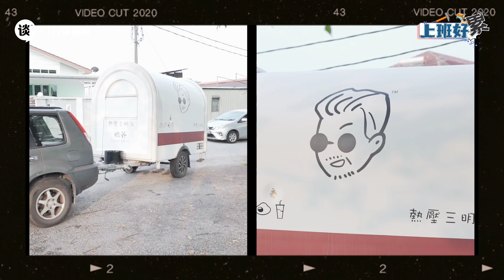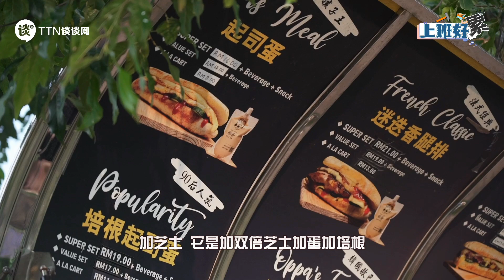📌谈谈网全新节目上线啦！！【上班好累 Boss I‘m so Tired! | 餐车篇 】实习生Zion俊宏遇到女粉丝！？还把人家用了3年的工具给弄坏！？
📌谈谈网全新节目上线啦！！【上班好累 Boss I‘m so Tired! | 餐车篇 】

本台全新企划《上班好累 | Boss I‘m so Tired!》正式上线！到底什么工作让我们实习生 @zion.junhong 那么累？本地有很多我们看得见或看不见的职业，每个职业都有着自己的专业和价值。而每个职业的背后又有什么值得我们去挖掘的呢？

《上班好累》第一期，就带你们去看看餐车职业生活。（😒我们家主持人好像玩到特别开心就是了！**一起来评评理，他是在玩还是在工作呢！🤣）

实习生👉Zion俊宏
店长👉 @kubaeats
制片👉 Zion俊宏
导演👉 @ivan_here92
拍摄👉 @kyla.phang @sannssan @1116_cindy
剪辑👉 @kyla.phang @yukai_08

节目就在 @tantannews YouTube🔍
晚上9点，准时上线